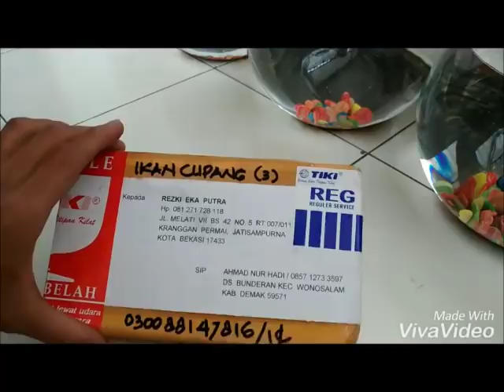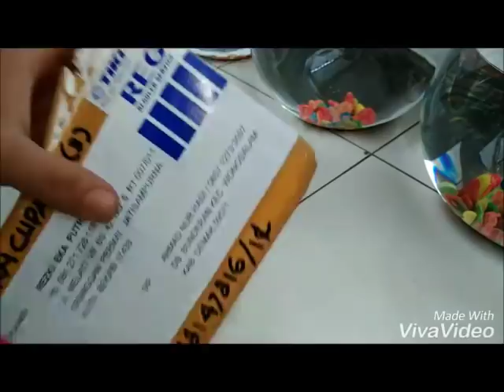hi hi hi Sekali Unboxing Ikan Cupangku Langsung Jadi Raja Di Kamarnya Mas Rezki Eka Putra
Ada banyak sekali ikan cupang yang dipelihara dan di rawat mas Rezki Eka Putra, dan menambah koleksi dengan membeli ikan dari saya, lalu diunboxing ikan cupangnya dan lihat apa yang dilakukan mas Rezki Eka Putra dengan ikan yang dibelinya dariku,,,,terima kasih mas Rezki Eka Putra